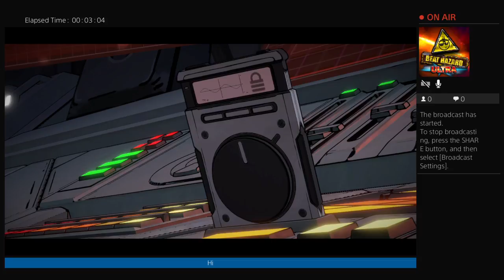Gameplay1 of batman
Add me on Snapchat coolmartinsoto1 THX